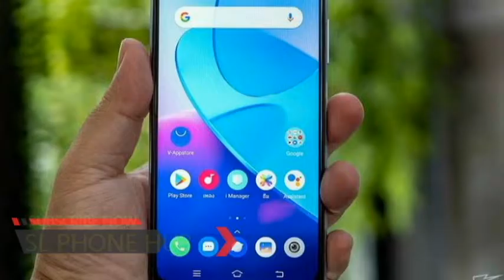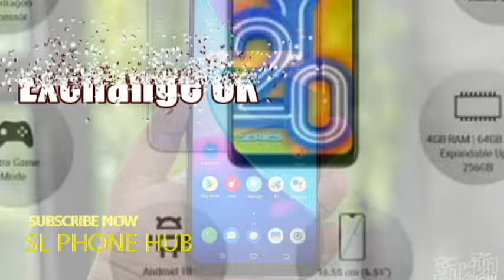phone sale srilanka | used phone sale srilanka | ikman phone sale